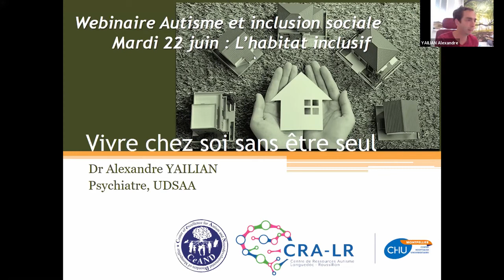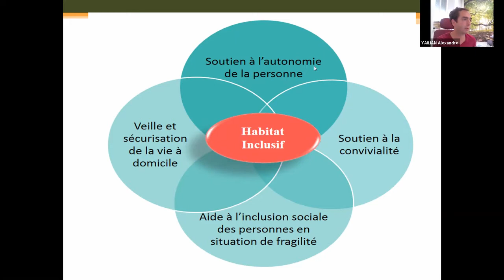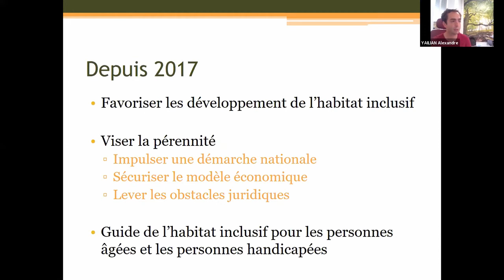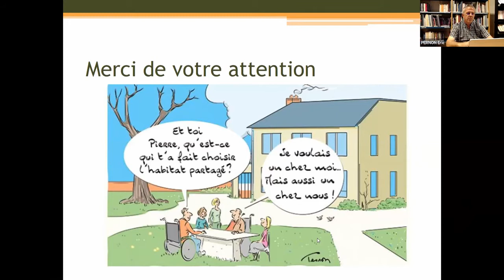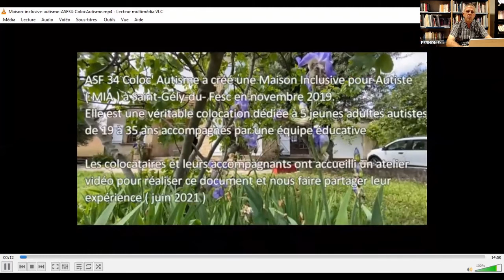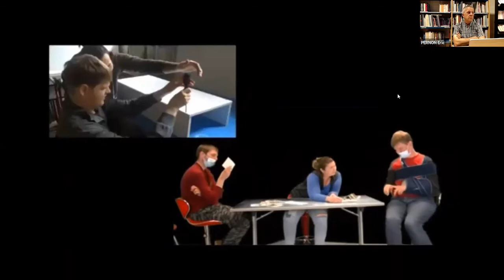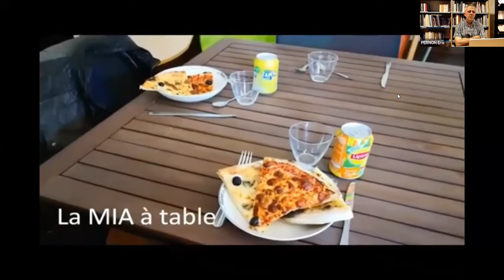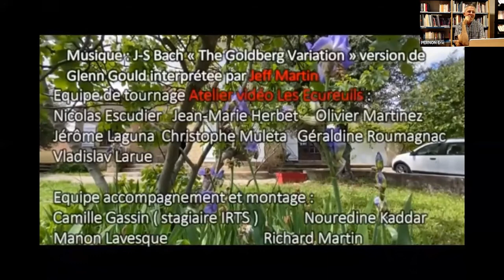L’inclusion des personnes autistes : l'habitat inclusif - 22 juin 2021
- Témoignage / Paul FAURE

- Vivre chez soi sans être seul / Dr Alexandre YAILIAN, Psychiatre - UDSAA, CHU de Montpellier

- La Maison inclusive pour autistes (MIA) pour l’aide à la vie autonomes des personnes atteintes de troubles du spectre autistique / Richard MARTIN, Chef de service - ATO Les Ecureuils (Montpellier) ; Fabienne SUCH, Présidente ASF34-Col'oc Autisme (Saint-Mathieu-de-Tréviers)

- Animation : Eric PERNON, Psychologue CRA-LR